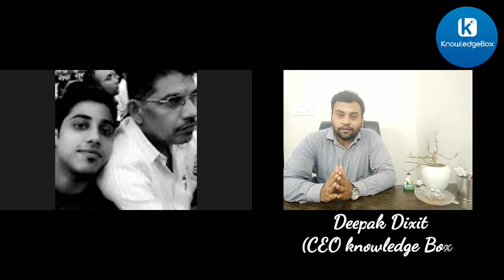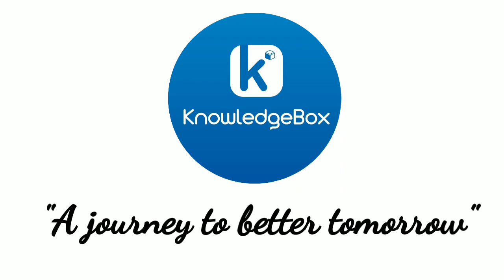How i Cleared SBI Clerk & PO Exams || My Experience and Important Strategy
How i Cleared SBI Clerk & PO Exams || My Experience and Important Strategy | SBI Clerk Exam 2021 |